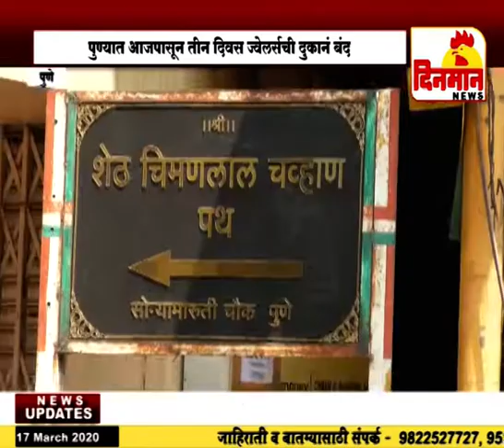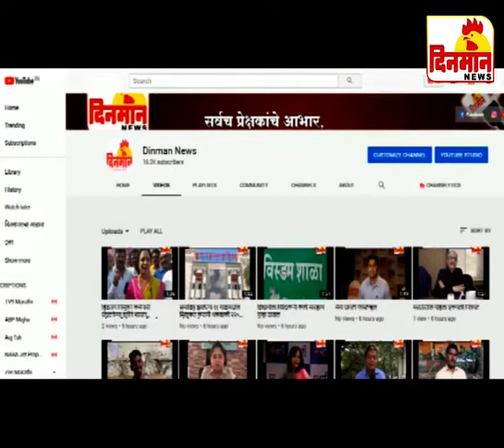17 March 2020 दिनमान बातमीपत्र